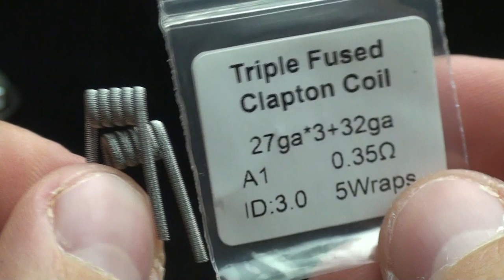Намотка бака Vandy Vape Widowmaker RTA